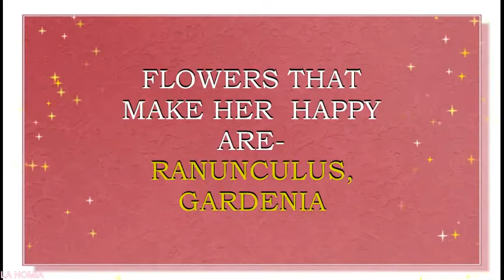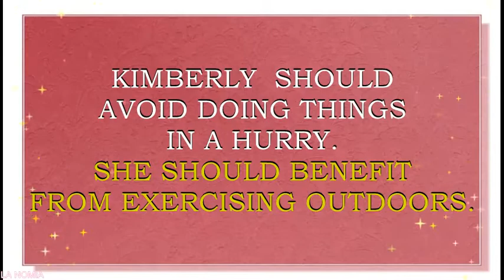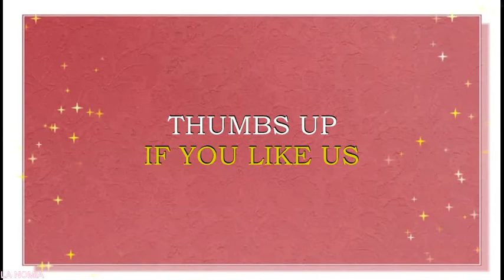MEANING OF THE NAME KIMBERLY, FUN FACTS, HOROSCOPE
Meaning of the name Kimberly. What is the meaning of the baby name Kimberly?
Kimberly is a unisex name, however it is more often used for the girls. It originates from the English  words which mean „ from the royal fortress or meadow “. Name Kimberly is a variation of the name Kimberley. Kimberley is also the  flawless, 70-carat, step cut, champagne-colored diamond that was found in the Kimberley Mine, South Africa. This name is  loved in  USA, Germany, Australia, Canada, New Zealand, and other English speaking countries. Popularity of this name is also rising in all over the world. This is a coming back name in  United Kingdom. Name Kimberly is a N#132  name in USA.  This name is also gaining popularity in Germany, where it is a N#267 name right now. Name Kimberly is also moving up fast name in United Kingdom (N#975).
Famous bearers of this name are:
Kimberly Ane Peirce, American film director
Kimberly Ann Guilfoyle, American TV journalist
Kimberly Payne Williams-Paisley, American actress
Kimberly Alana Stewart, American actress/model
Kimberly Marie Perry, American singer
Kimberly Elise (Trammel) American actress
Kimberly Anne McCullough, American actress
Kimberly Brooks, American voice actress
Kimberly Matula, American actress
Kimberly "Alexis" Bledel, American actress
Kimberly Noel "Kim" Kardashian, American reality TV personality
Kimberly "Kim" Richards, American actress and reality TV personality ("Real Housewives of Beverly Hills")
Kimberly "Kimmy" Kopke, American dancer and reality TV personality ("Dance Moms: Miami")
Kimberly Denise Jones aka Lil Kim, American rapper
Kimberly Kaye Wyatt, American singer
Kimberly Po-Messerli, American tennis player
Kimberly Claire "Kimmie" Meissner, American figure skater
Tom Petty Kimberly Loaiza, YouTube star, beauty and  lifestyle vlogger
Fat Quarter Shop, crafter, YouTube star, beauty and  lifestyle vlogger
Kim Nuzzolo, YouTube star, beauty and  lifestyle vlogger
KimmyStationWorld, YouTube star
What are lucky days for Kimberly? What are lucky colors for Kimberly? What are lucky professions for Kimberly? How special is Kimberly? Kimberly name horoscope. You will find answers to these questions in this movie. We collected the fun facts about the name Kimberly in this movie.